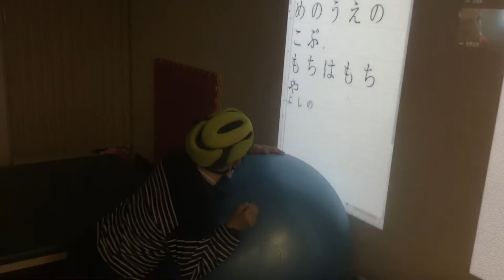2020/11/25 「みんなでカルタをする」